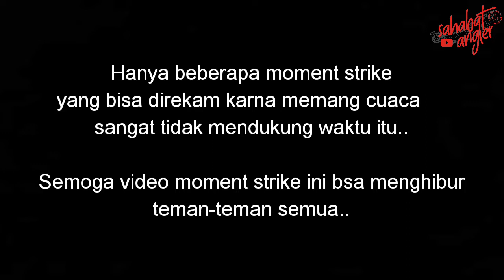Niat Gak Bikin Konten Karna Hujan Malah Dibikin Pegel Sama Ikan.. Mancing Bawal Harian Di Saung Nage